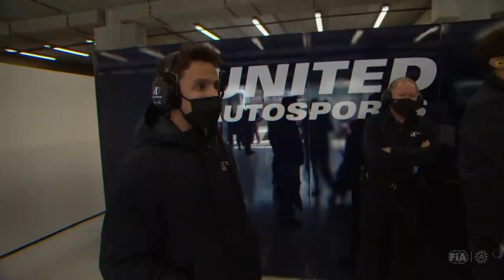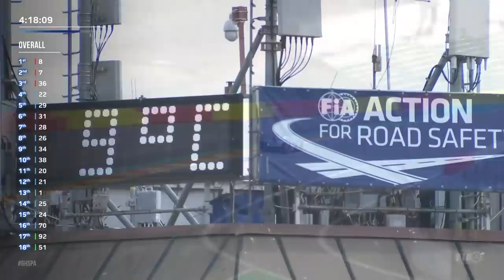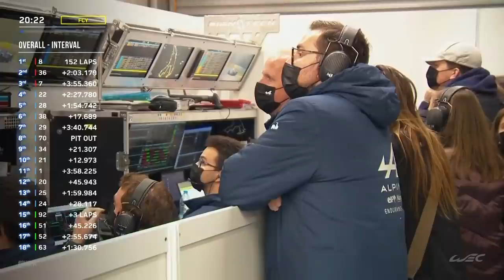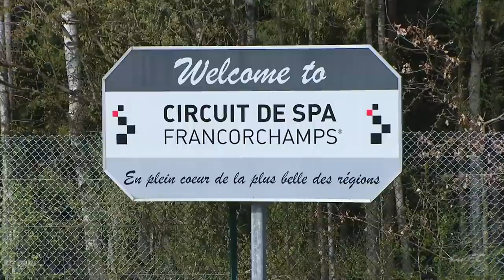FULL RACE | 2021 TOTAL 6 Hours of Spa | FIA WEC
Watch the full race replay of the 2021 TOTAL 6 Hours of Spa-Francorchamps opening race of the WEC Season 9.